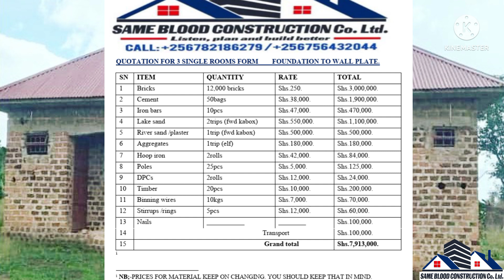3SingleRooms rentals Material Costs Part.1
3SingleRooms rentals Material Costs Part.1